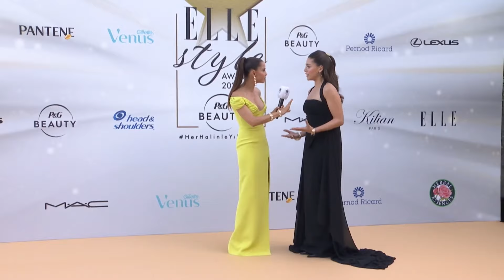ELLEStyleAwards2024 | Sıla Türkoğlu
Tanem Sivar, ELLE Style Awards 2024'te canlı yayınlanan kırmızı halı röportajında Sıla Türkoğlu ile keyifli bir sohbet gerçekleştirdi.